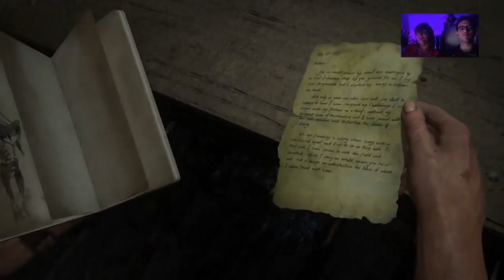#18 Fr Uncharted 4 / PS4 \ UN GUNFIGHT QUI MENE AUX RUINES ! Avec Doucéa et Pantaimor !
LET'S PLAY FRANCAIS  UNCHARTED 4 / WALKTROUGH GAMING